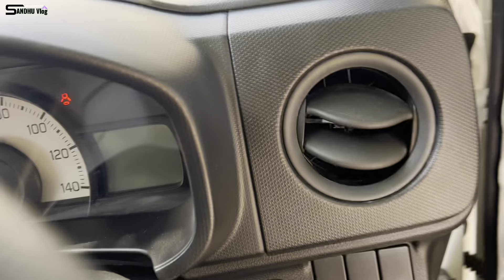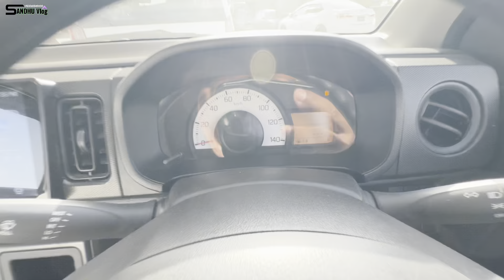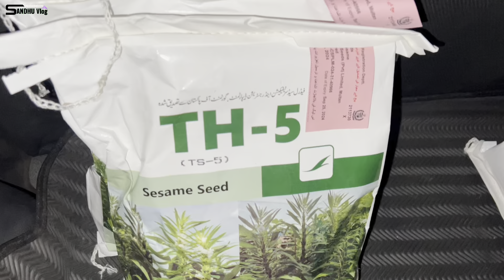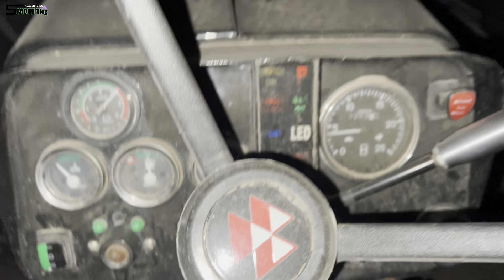آج کا دن ماشاءاللہ اچھا رہا مختصر لیکن باغ دوڑ میں گزرا اس کے علاوہ سولر کا پے ارڈر مل گیا